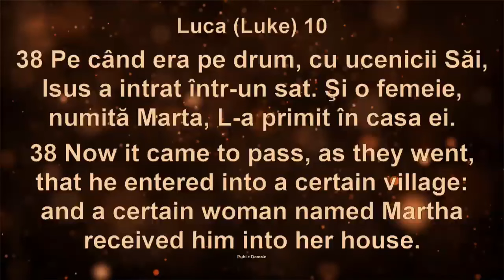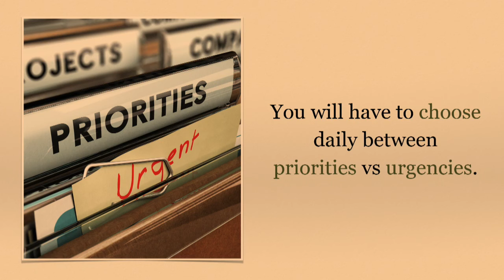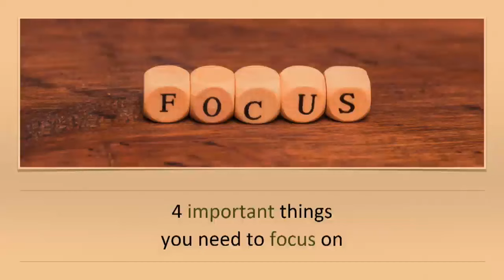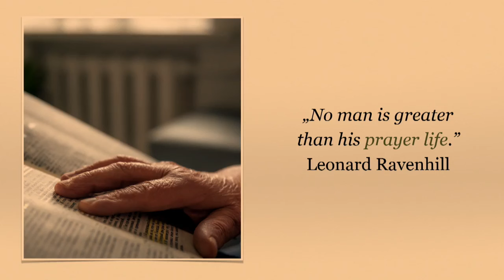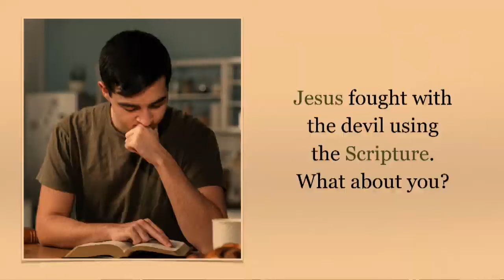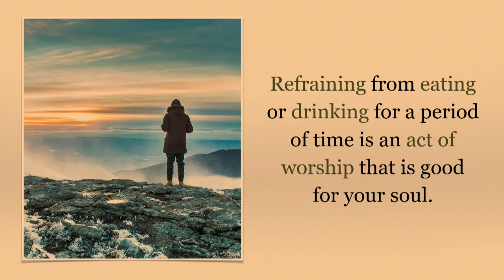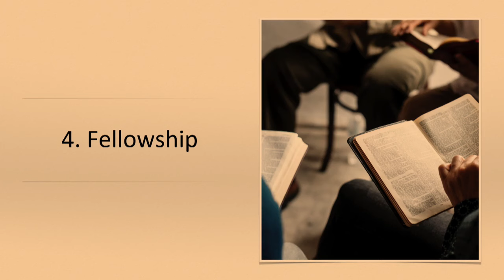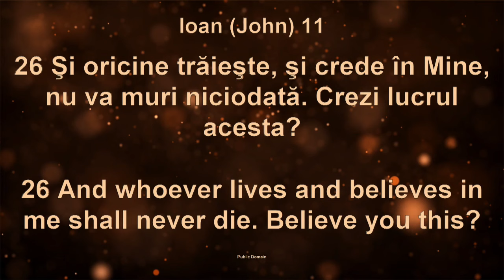Cristi Boariu - Choosing your priorities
Biserica Maranatha Phoenix - mesaj de încurajare și zidire spirituală, rostit de pastorul Cristi Boariu, în data de 27 noiembrie 2023. Predici pentru vremuri grele